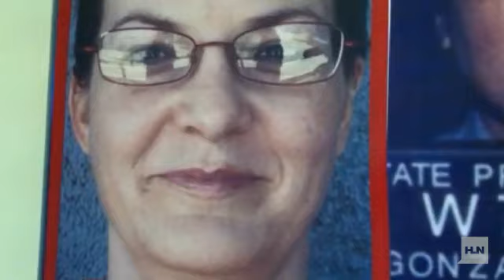Will Jodi Arias end up on death row?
Stay up late with HLN After Dark! Vinnie, Ryan, Jane and our all-star legal team discuss what's next for Jodi Arias. Live juries in our Atlanta studio and in Arizona weigh-in. 10 p.m.- 1 a.m. ET tonight on HLN.WATCH VERDICT: 'We the jury' find Jodi Arias GUILTY For more information please